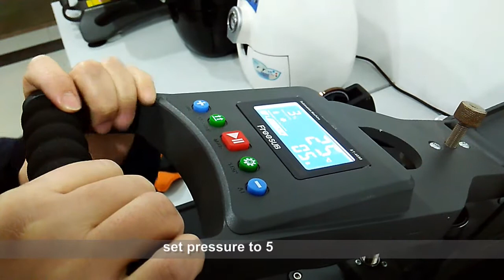How to Transfer the picture on dark Color T shirt ?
We are Professional sublimation machines and materials manufacturer in China .